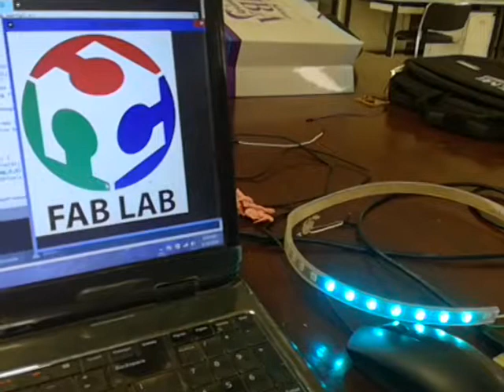Fab Lab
Video from Tariq Ahmed